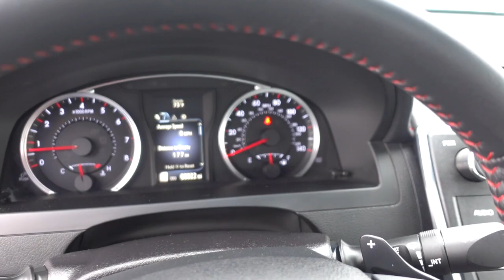2017 Toyota Camry Stock # 761418A - VIN 4T1BF1FK8HU275086